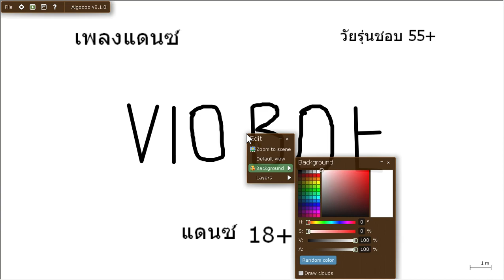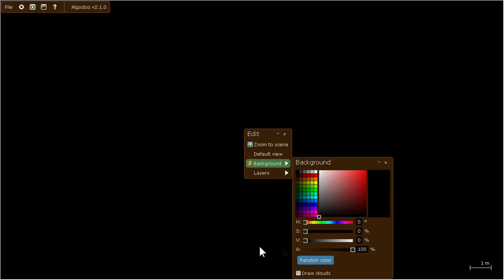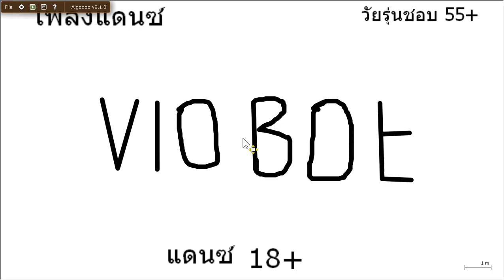Algodoo เพลงแดนซ์ viobot theme แดนซ์ มันส์ๆ วันสงกรานต์ 2019 ดีเจไลม์ DJ Lime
เอาเพลงนี้จาก algodoo algodecathlon day 1 เพลงแรก แดนซ์ให้มันส์กระจาย เลยนะคร้าบ